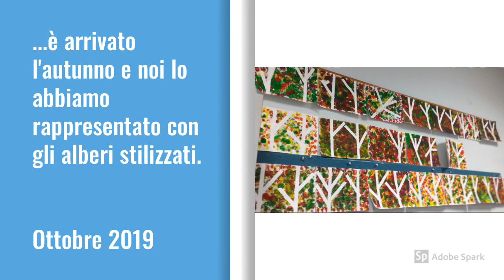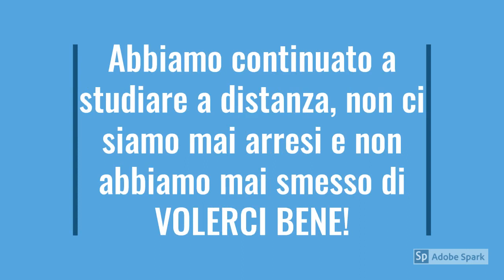CLASSE 3^E RAMELLA a.s. 2019/2020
Alla Scuola Primaria Ramella i piccoli studenti amano ricordare e condividere i momenti più intensi e salienti del loro anno scolastico. Ecco come la maestra Teresa Ottati ha pensato di unire tutti i lavoretti delle bambine e dei bambini della classe 3^E regalando loro la propria voce tranquilla in un meraviglioso video di saluto e riportando questa riflessione: “Ultimo giorno di scuola terminato con un semplice click. Lo schermo, inizialmente freddo, di un dispositivo tecnologico, ha riscaldato un pochino la relazione educativa, permettendoci di condividere sorrisi, lacrime, emozioni e speranze. Sono stati mesi intensi, ma ora è tempo di vacanze.
Cari bambini, vi meritate applausi e tanta tanta felicità! 👏👏🏻👏🏽❤️🧡💛💚💙💜”